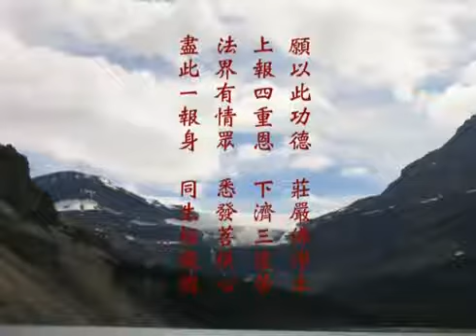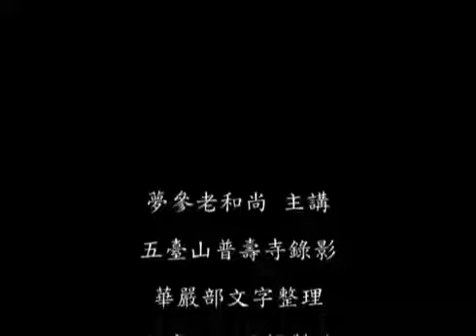大乘大集地藏十輪經 010